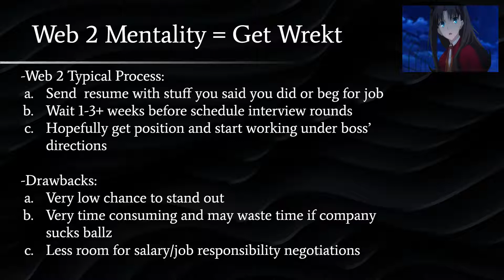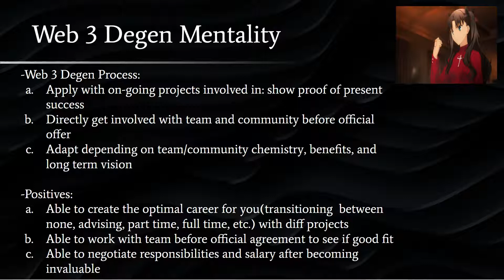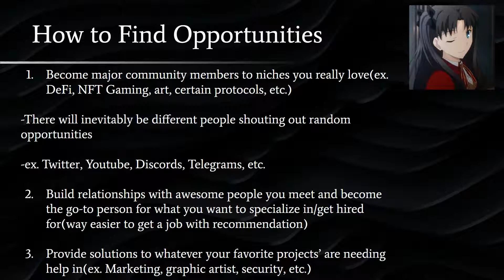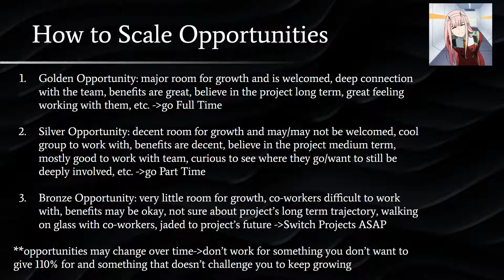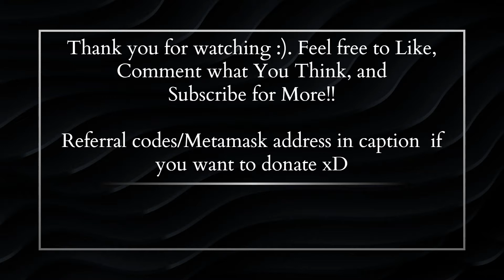How to Get a Crypto Job the Degen Way(Higher Chance) 💥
Hi Famzz, just wanted to share with you the degen method of applying to Web3 jobs which usually has a higher success rate. These include concepts such as value giving instead of value extraction, utilizing results as leverage,  building a Web3 social circle, and how to properly scale time/energy. Hope it helps!

- $5 = 5 hour Earlier Access to Guide
- $10 = 5 Hour Earlier Access to Guide + 1 Paragraph Video Summary
- $20 = same benefits as $10 + other trading opportunities emailed Real-Time

Address: 0xf45B42B64c44397Ea5F08DFAE70d1237F93D606f

Join to get involved with an awesome community, all kinds of signals, and more educational content/resources 🤠

1. U.S. Version of Binance to deposit FIAT and buy some cryptos with cheaper fees. Since there is a ~10 day waiting period of withdrawal on this, I buy stable coins or BTC/ETH due to the cheaper fees on here if there's no rush. If there is strong price action, I just pay it on coinbase pro instead.

 2. Broker for Cryptocurrency with the safest and best security. Along with a solid selection to choose from. Use Coinbase Pro for the cheapest fees. Get $10 worth of Bitcoin when you use $100 on your first purchase!

3. Broker for Stock Swing Trading. Full Trading hours from 1 AM-5 PM PST. Lots of tools to utilize with a very wide selection of equities to day trade, swing trade, or invest with. Get 4 Free stocks when you deposit $100!

4. Broker to Buy and Hold with a long-term portfolio. They have pies you can customize to auto-reinvest your money, minimizing your need to constantly manage it. Get $30 for signing up when you deposit $100!

5. Broker to buy/hold long term crypto. Great service with optional insurance. Get $50 after depositing $400!